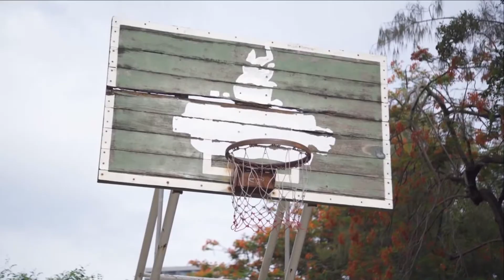Hoopathon the Beat Song Kerala Basket Ball Song HD. Sayanora/Appu Krishnan/Bijin Krishnakumar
Hoopathon, the basketball song was made to cherish the memory of the first basketball competition in Kerala.